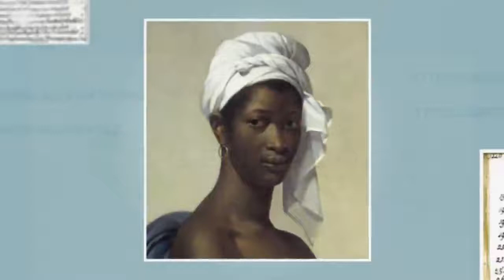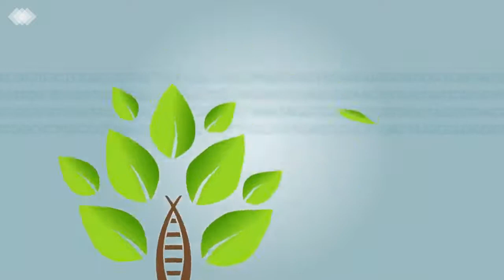S04 E32: A History of African American Cowboys with Larry Callies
There are many stories and historical accounts about American Cowboys. African American cowboys rarely merit a mention in this much-storied and fabled history of the United States. One out of every 4 cowboys was black. Yet, these men never made it into canonized American popular culture.

Ranchers returning from the Civil War discovered their herds were either lost or nearly wild. They attempted to round up their cattle and rebuild their herds with slave labor (Texas didn’t liberate its enslaved people until years after the Emancipation Proclamation). However, in the end, ranchers were left without the free workers they were previously so dependent upon. Desperate for help rounding up maverick cattle, ranchers were compelled to hire newly freed, skilled, African-Americans as paid cowhands.

This episode covers their story, history, and contributions with a fourth-generation black cowboy, Larry Callies.

Larry also talks about Bass Reeves - the black man who was the real inspiration behind the TV character, The Lone Ranger.

Larry Callies is the Founder/CEO of The Black Cowboy Museum in Rosenberg, Texas. Larry was raised in El Campo, TX.  He competed in calf-roping and team roping in local rodeo circuits and had a promising country-western singing career.  While researching the history of the “black cowboy,” Larry Callies discovered two of his ancestors--Major James Kerr and Captain Isaac Newton, both Texans who had children by slaves they owned from which Larry is descended. Larry opened his museum to ensure the story of the United States’ Black cowboys would never be forgotten.